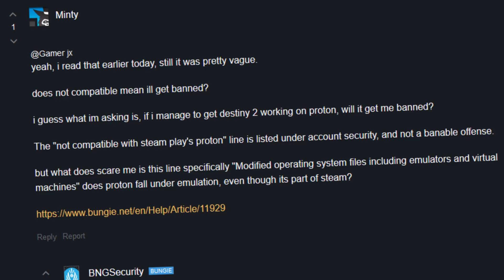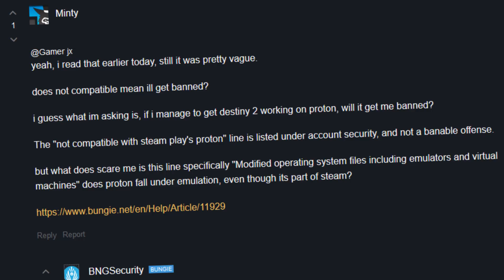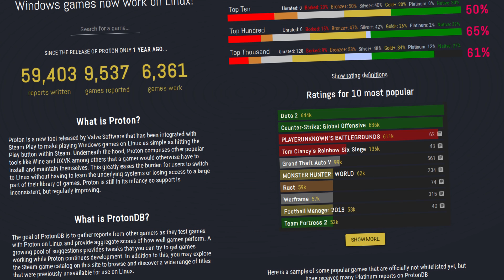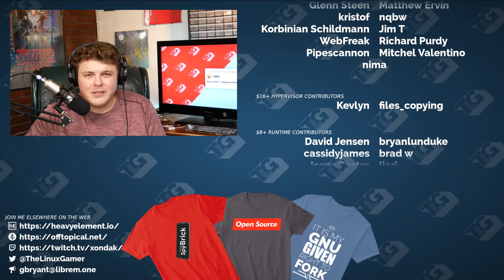Bungie will PERMABAN Linux Users?!?